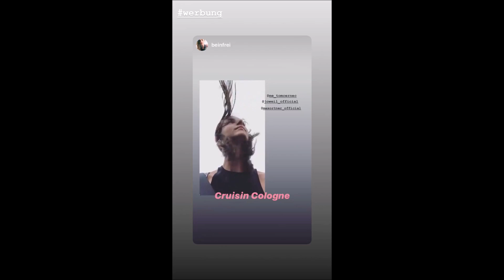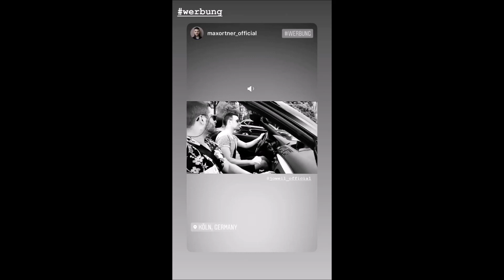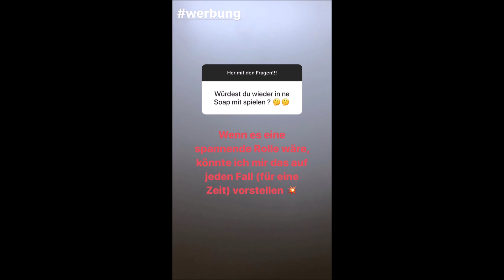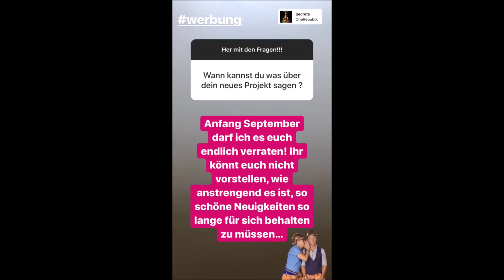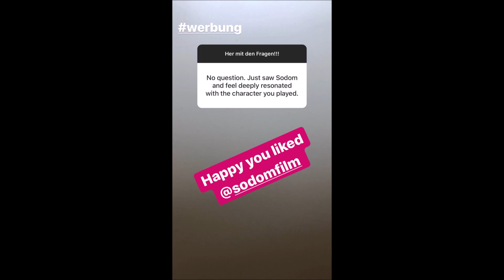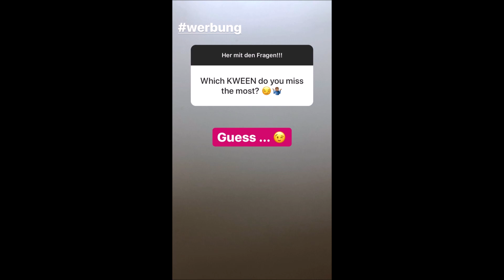03to15.08.2019 - Training, Max and questions times for Jo Weil